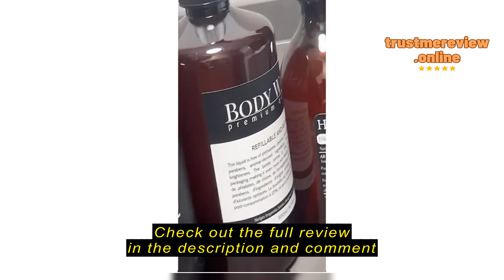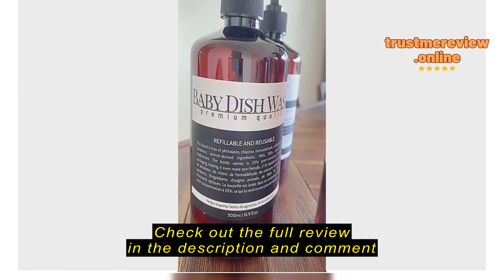Review netjesthingyt.sg Impretia EDITION - Bottle Refill Soap Shampoo Aesthetic Label Waterproof Ae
netjesthingyt.sg

netjesthingyt.sg Impretia EDITION - Bottle Refill Soap Shampoo Aesthetic Label Waterproof Aesthetic Refill Bottle for Bathroom and Kitchen